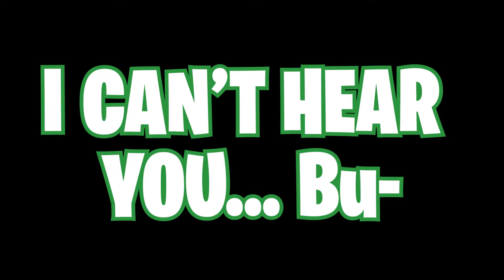Fortnite August 2020 UPDATE | How to NOT Drive a Car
On today's video we are playing Fortnite and enjoying the new Joyride update. Come along for the ride.

Music
Song: Doctor Momentum - By: Slynk